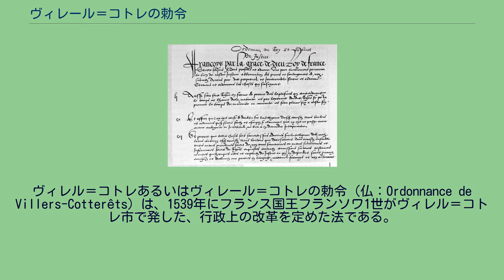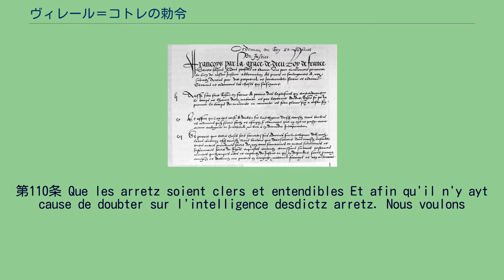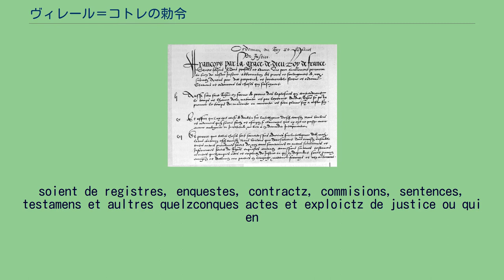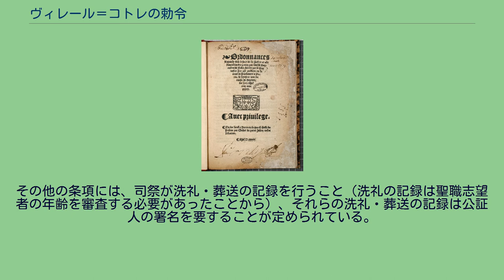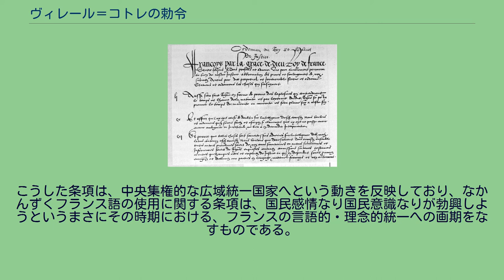ヴィレール＝コトレの勅令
ヴィレル＝コトレあるいはヴィレール＝コトレの勅令（仏：Ordonnance de Villers-Cotterêts）は、1539年にフランス国王フランソワ1世がヴィレル＝コトレ市で発した、行政上の改革を定めた法である。
この法はラテン語に替わってフランス語を公用語としたことで有名であるが、部分的には現在でも有効であり、失効していない法としてはフランス最古のものでもある。
カナ音写としては「ヴィレル=コトレ」(Villers-Cotterêts,発音: [vi.lɛʁ kɔ.tə.ʁɛ]) のほうがより原音に近い。
日本語では「～の勅令」に代わって「～の王令」「～法」とも訳される。
ヴィレール＝コトレの勅令は、主として大法官ギヨーム・ポワイエによって作成され、全192条から成り、行政・司法・教会に関する事柄を扱っている。
最も著名な第110条と第111条は、法律を扱う上で言語面での混乱が起こらないよう、行政および司法業務・公証人を介した契約・法律制定のすべてをフランス語で行うことを求めている。
第110条 Que les arretz soient clers et entendibles Et afin qu'il n'y ayt cause de doubter sur l'intelligence desdictz arretz. Nous voulons
et ordonnons qu'ilz soient faictz et escriptz si clerement qu'il n'y ayt ne puisse avoir aulcune ambiguite ou incertitude,
ne lieu a en demander interpretacion. 判決は明瞭簡潔にして、その意味に疑いを抱かざらしむるべきこと。
判決文が明瞭に作成、書面化されることで、いかなる多義性も不確実さも有り得ないようにし、なんらの解釈も欲せしめぬよう、余は望みかつ命ず。
第111条 De prononcer et expedier tous actes en langaige françoys Et pour ce que telles choses sont souventesfoys advenues sur l'intelligence des motz latins contenuz es
dictz arretz. Nous voulons que doresenavant tous arretz ensemble toutes aultres procedeures, soient de nous cours souveraines ou aultres subalternes et inferieures,
soient de registres, enquestes, contractz, commisions, sentences, testamens et aultres quelzconques actes et exploictz de justice ou qui en
dependent, soient prononcez, enregistrez et delivrez aux parties en langage maternel françoys et non aultrement. 法行為はすべてフランス語で行われるべきこと。
先述の判決文中で用いられるラテン語句の理解[のまずさ]についてであるが、かかる事態はいたって頻繁であるため、今後すべての判決と法的手続きは（終審裁判所の判決、その他の全下級審の判決、判決に依存する登記・尋問・契約・委任・判決・遺言等の法行為および令状、のいずれであるかを問わず）、ほかならぬ母語たるフランス語によって、関係者に対して宣告・公示・送達されるよう望む。
この両条項が主な目的としていたのは公文書におけるラテン語の使用停止だったが（ただし地域によっては、日本の戸籍に相当する教区記録はラテン語で記録され続けた）、ラテン語以外にも国内のさまざまな地域で用いられていたフランス語以外の言語やフランス語の方言にも一定の影響があった。
その他の条項には、司祭が洗礼・葬送の記録を行うこと（洗礼の記録は聖職志望者の年齢を審査する必要があったことから）、それらの洗礼・...